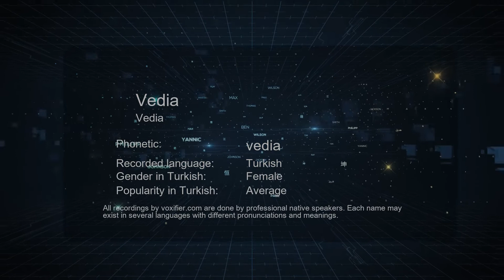How to Pronounce Vedia (Vedia) in Turkish - Voxifier.com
This is the Turkish pronunciation, gender, and phonetics recording of the name Vedia (Vedia). The same name may exist in other languages with different pronunciations. Check the meaning of name along with other possible pronunciations or similar names for free Voxifier uses the help of expert linguists to simplify pronunciations by replacing some special sounds with sounds more commonly available across all languages.